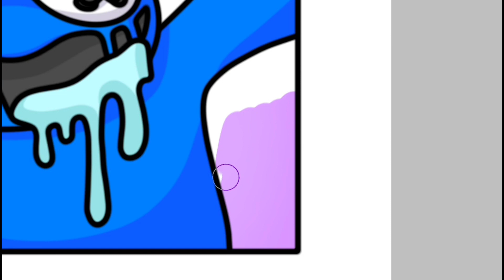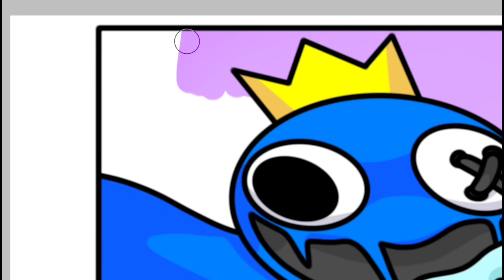How to draw and coloring BLUE JUMPSCARE - Rainbow Friends 🌈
How to draw and coloring BLUE JUMPSCARE